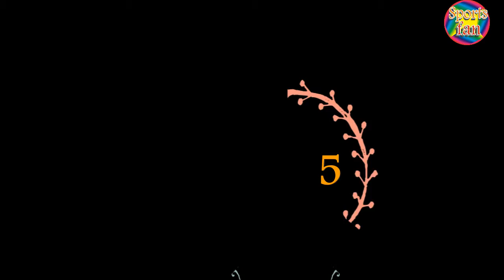top 10 Richest Cricketers in the world in 2017 || sports fan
top 10 Richest Cricketers in the world in 2017 || Richest Cricketers || Richest cricket players by sports fan A gentleman’s game is also becoming high payout game for those who entertain crowd on and off the field. We have list of top 10 Richest cricketer in the world 2017 with their annual income. It is well known facts that Indian players earn a lot through endorsements and hence most of the name in richest cricketer in the world are of Indian players. There are others as well and you can check below.
1. MS Dhoni [ Yearly Income – $28.7m ]
2. Virat Kohli [ Yearly Income – $24.9m ]
3. Chris Gayle [ Yearly Income – $7.5m ]
4. Virender Sehwag [ Yearly Income – $5.8m ]
5. Shane Watson [Yearly Income – $5.5m ]
6. Shahid Afridi [Yearly Income – $5.3m ]
7. Gautam Gambhir [ Yearly Income – $5m ]
8. Yuvraj Singh [ Yearly Income – $3.8m ]
9. AB De Villiers [ Yearly Income – $3.5m ]
10. Michael Clarke [ Yearly Income – $2.9m ]

Hi every body this channel Sports Fan for Entertainment provides online YouTube Sports Discussion shows made by the fans, for the fans, including discussions on the top 10 NFL, NBA, WWE, College Football, funny football, UFC, all crickets and more latest updats,